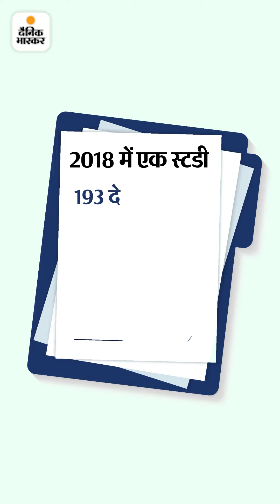भारत में वैक्सीन लगाना स्वैच्छिक है, पर राज्य कर्मचारियों के लिए इसे अनिवार्य कर रहे हैं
भास्कर एक्सप्लेनर: भारत में वैक्सीन लगाना स्वैच्छिक है, पर राज्य कर्मचारियों के लिए इसे अनिवार्य कर रहे हैं; जानिए इस पर क्या कहता है कानून